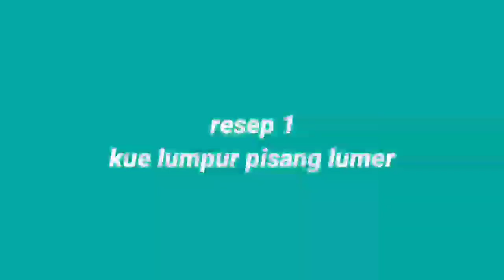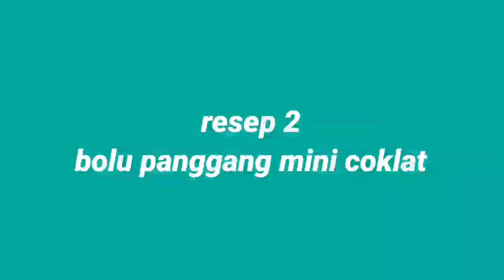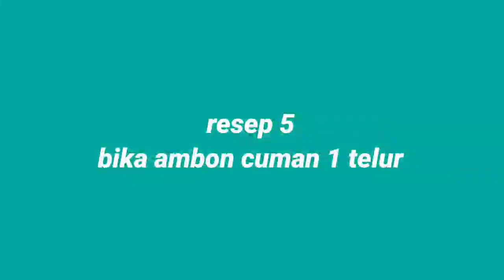1 cetakkan bisa buat aneka kue | kumpulan resep kue ekonomis dan praktis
Assalamualaikum
Resep 1: lumpur pisang lumer
Bahan :
300 gr pisang ( bisa pakai jenis apa saja yang penting benar2 matang ) / maaf dalam video salah sebut
150 gr tepung terigu protein sedang 15 SDM
100 gr gula pasir 6,5 SDM
1/4 sdt vanili
1/4 sdt garam
1 SDM susu bubuk
1 SDM tepung maizena
300 ml santan + 1 lembar daun pandan
80 gr margarin

Hasil jadi -+ 17 biji

Resep 2: bolu coklat mini lembut
Bahan :
100 gr gula pasir 6,5 SDM
3 butir telur
1/4 sdt vanili
1 sdt sp
250 gr tepung terigu protein sedang 25 SDM
200 ml santan
1/4 sdt garam

Hasil 30 biji

Resep 3 :kue lumpur kentang cuman diaduk
Bahan :
1 butir telur
100 gr gula pasir 6,5 SDM
250 ml santan
1/4 sdt vanili
Sejumput garam
125 gr tepung terigu protein sedang 12,5 SDM
250 gr kentang
1 SDM susu bubuk
50 gr margarin

Hasil jadi -+ 15 biji

Resep 4 : pizza mini tanpa ulen
Bahan :
180 ml air
1 SDM ragi instan
1 sdt garam
30 ml minyak goreng
1 SDM gula pasir
250 gr tepung terigu protein tinggi ( saya pakai Cakra kembar ) 25 SDM

Bahan toping:
Saos sambal secukupnya
1/2 butir bawang Bombay ( optional )
2 biji sosis sapi ( sesuai selera)
Daun sledri sesuai selera
Keju cheddar secukupnya
Mayones secukupnya

Hasil jadi 16 pizza

Resep 5 : Bika Ambon ekonomis 1 telur
Bahan :
250 ml santan
1 batang serai
1 lembar daun pandan
3 lembar daun jeruk purut
1/4 sdt garam
1/4 sdt kunyit bubuk

100 gr gula pasir 6,5 SDM
1bitri telur
20 gr margarin ( 2 SDM munjung )
100 gr tepung tapioka 10 SDM
50 gr tepung terigu protein sedang 5 SDM
1 sdt ragi instan

Hasil jadi 10 biji

Untuk lebih jelasnya tonton videonya diatas agar tidak terjadi gagal faham

Mohon maaf jika ada salah kata atau tulis 🙏🙏